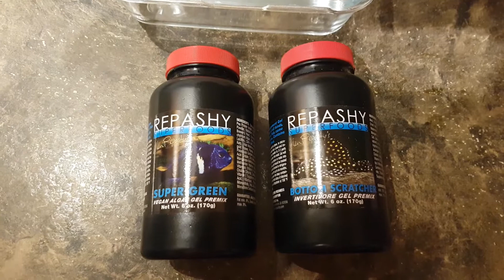Repashy Food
This is what I have been feeding my leopard frog plecos , Royal Farlowella , twig cats , clown plecos and Cory cats.